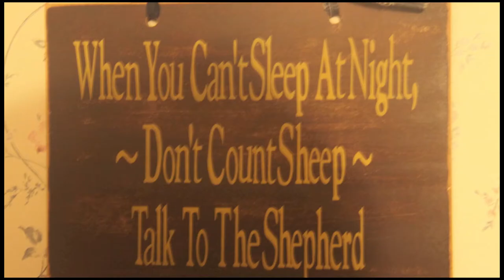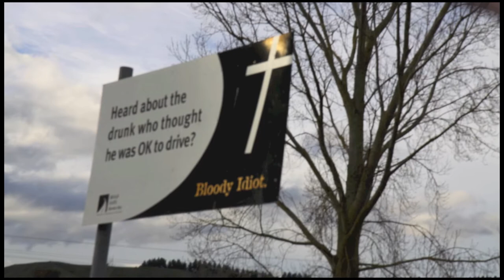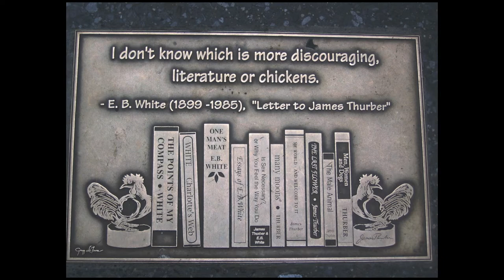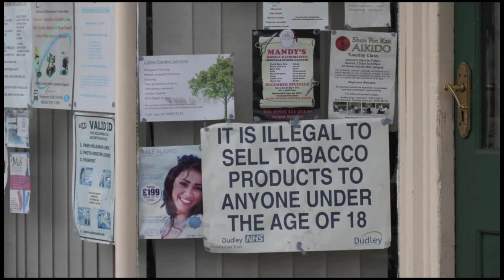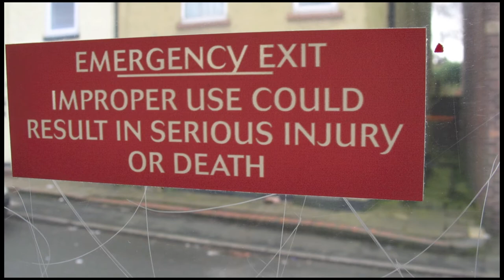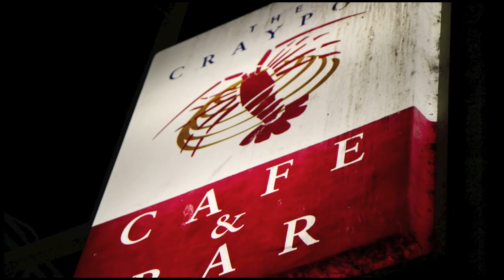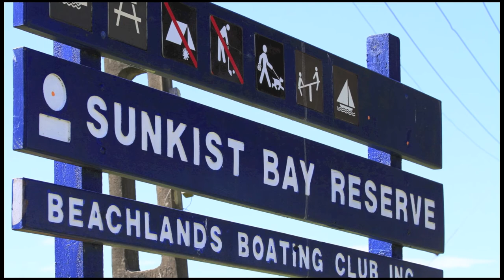Shepherd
Message on my bedroom wall at the Jo And Andys Bed And Breakfast (Stewart Island NZ), The garden I created at my Shop (79 Gospel End Street), Champions Church Worship, Shop Window in Salem, Oregon  advertising Larry Norman concert, one of the 15,000 photos I took on my first visit to the London marathon, the paper sculpture World War display with my nephew Isaac who is blurred out like a ghost, the Hindertwasse memorial in the town of Kawakawa, NZ, London Marathon Mo Farah, Onstage taking photos at the Larry Norman concert at Elsinore theatre, Salem with Frank Black of the pixies and blues guitarist Mark Lemhouse who took me to his concert at the Portland Blues Festival, TV T shirt at one of the backpackers I stayed in, The crowd waiting for the Larry Norman concert in Portsmouth August 4th 2007 the year before he died, Tofino (Vancouver island BC, my happy place), Andy Marlowe’s marathon Medal, The elite women at the London Marathon, Larry Norman’s brother enjoying the Salem barbecue, The day THE PUBKIC closed (West Bromwich), Christchurch after the earth quake, NZ, Olympic Torch ceremony Wolverhampton, (the day my best friend died), Mrs Mills on the car boot, Wimbledon with Sarah Horton, Banff Canada BC, Beatles imposters in Birmingham, Brandhall Community Choir (pianist for 2 years), Jack marries Lydia Aston, USA, Drunk Driving message in NZ, NZ Herald, original Misfortunes, Auckland Zoo, Charlie’s Sweet shop at Wicksteed park for Juliette and Peter Elwick Celebrations, Visit of the Chilean Miner at Renewal Christian Centre, Car Boot only Box (fake)sitting on my Grandma’s table (Sophia Footman (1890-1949), London Marathon celebrity, Kent’s Tuck Inn Fried Chicken undeterred by lawsuit from KFC, Looking Good for Jesus (Portland Oregon), New York Library quotes on the sidewalk, Quake City, The regeneration,NZ, Amazing Jambalaya Festival, Auckland, Winson in NZ (he got residency… I didn’t!), Larry Norman’s 60th Birthday party underneath the Spruce Goose aeroplane with Terry After who was inspired by Larry and won a million dollars for his ventriloquist act, Buskers in Birmingham, JLS staff in happy times, famous runner, random bloke, the sandman at Weymouth does Alice in Wonderland,  tHE WEC trip, Auckland artist ( Photo of one of the paintings I purchased and looked after for weeks then managed to leave it behind on the plane, Sweatbox, London while attending the launch of the Rhianna camera, Elwick territory, nz mural, do not take this road (long coach journey through Bullers gorge NZ where I felt very sick), Helensville, NZ, Robin and Catherine’s wedding, Plaque in the grounds of the university where Larry played the People reunion concert,
A snapshot of life from 2003 to 2015.